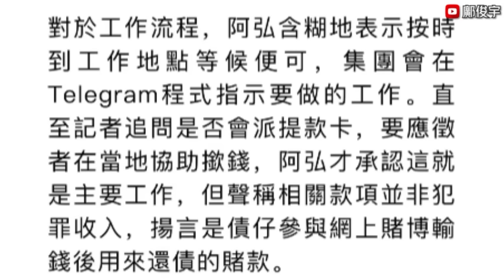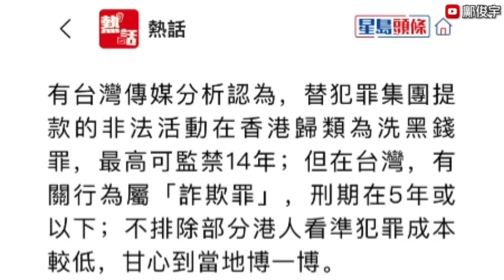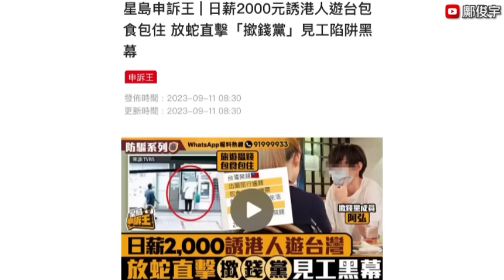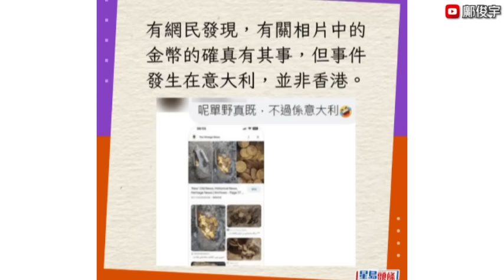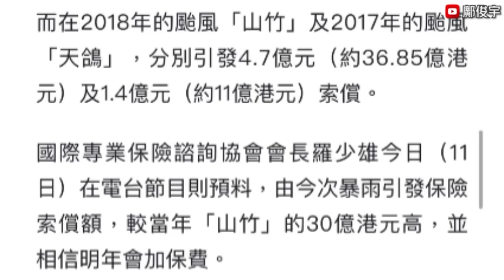誘港人過台灣做撳錢黨？日薪$XXXX做1件事？港男稱泥濘中挖到金幣？11-9-2023